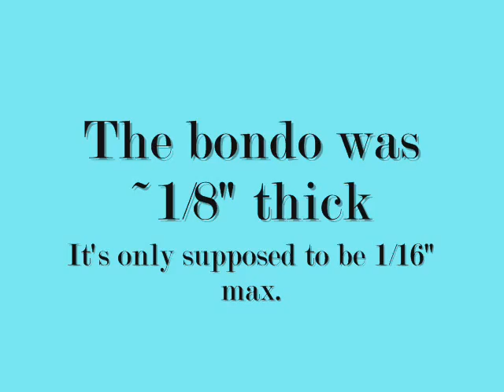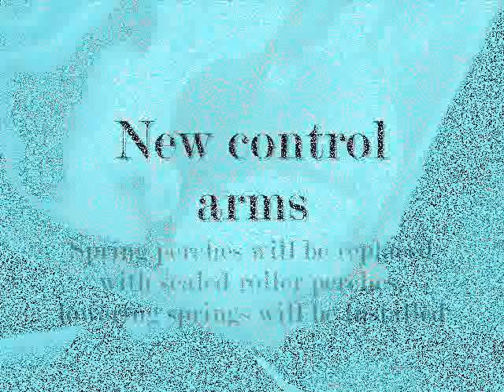1965 Mustang Restoration PART 1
Will make videos of it later, it's burried right now.